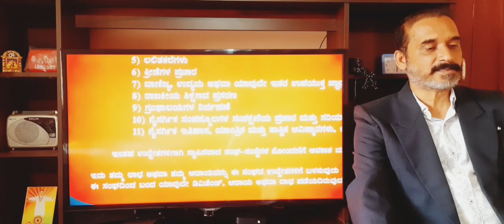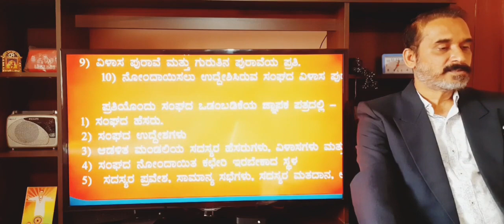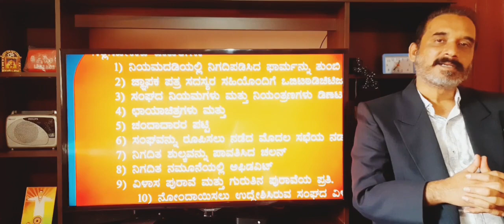ಸಂಘ-ಸಂಸ್ಥೆಗಳ ಕುರಿತು ಕಾನೂನು ಮಾಹಿತಿ, THE KARNATAKA SOCIETIES REGISTRATION ACT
1) ಸಮಾಜ ಅಥವಾ ಸಂಘದ ಅರ್ಥವೇನು?
2) ಕರ್ನಾಟಕ ಸೊಸೈಟಿಗಳ ನೋಂದಣಿ ಕಾಯಿದೆ, 1960
3) ಸಂಘಗಳ ಗುರಿಗಳು ಮತ್ತು ಉದ್ದೇಶಗಳು
4) ಸಂಘಗಳ ರಚನೆ ಮತ್ತು ನೋಂದಣಿ
5) ಸಂಘಗಳ ಕಾರ್ಯವಿಧಾನ

1) What is the meaning of society or association?
2) THE KARNATAKA SOCIETIES REGISTRATION ACT, 1960
3) Aims and objectives of societies
4) The formation and registration of societies
5) procedure of societies

ಬಹಳಷ್ಟು ಜನ ಪ್ರಶ್ನೆ ಮಾಡುತ್ತಾರೆ ಏನೆಂದರೆ, ಸರ್ಕಾರದ ಸಹಾಯಧನ ಸವಲತ್ತುಗಳನ್ನು ಪಡೆದುಕೊಳ್ಳುವ ಸಲುವಾಗಿ ಯಾವ ಸಂಸ್ಥೆಯನ್ನು ಸ್ಥಾಪಿಸಬೇಕು ಎಂದು. ಆದರೆ ಹಾಗೆ ಸಾಧ್ಯವಿಲ್ಲ.
ದಯವಿಟ್ಟು ಸಹಾಯಧನ ಸವಲತ್ತುಗಳಿಗಾಗಿ ಸಂಸ್ಥೆಗಳನ್ನು ಸ್ಥಾಪಿಸುವ ಬದಲು ಸಮಾಜ ಸೇವೆಗೆ ಸಂಸ್ಥೆಗಳನ್ನು ಸ್ಥಾಪಿಸಿ. ತಮ್ಮ ಸೇವೆಯನ್ನು ಸಮಾಜ, ಸರ್ಕಾರ ಗಮನಿಸಿದಾಗ ಹಣವು ತಾನಾಗಿ ಹರಿದು ಬರುತ್ತದೆ.

  ದಯವಿಟ್ಟು ವೈಯುಕ್ತಿಕ ಸಮಸ್ಯೆಗಳಿಗೆ ತಮ್ಮ ಹತ್ತಿರದ ವಕೀಲರನ್ನು ಭೇಟಿಯಾಗಿ. ನಮ್ಮ ಸಲಹೆಗೆ  ಸಂದರ್ಶನ/ ಸಲಹಾ ಶುಲ್ಕ ರೂ.500/- ಅನ್ವಯಿಸುತ್ತವೆ.
           ಕರೆ ಮಾಡುವ ಮುಂಚೆ ರೂ.500/- ಸಂದರ್ಶನ ಶುಲ್ಕ 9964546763 ಅಥವಾ 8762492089 ನಂಬರಿಗೆ ಫೋನ ಪೇ ಮಾಡಿ.

       Please meet your nearest lawyer for personal issues.  For my advise, consultation charges of Rs.500/- applicable.

 SUNIL S. SANIKOP,
 Advocate, Author, Agriculturist and Social thinker
 Mahantesh nagar, Belagavi, 590017